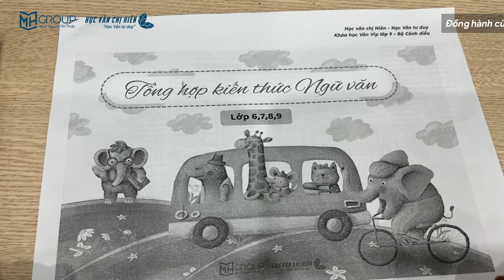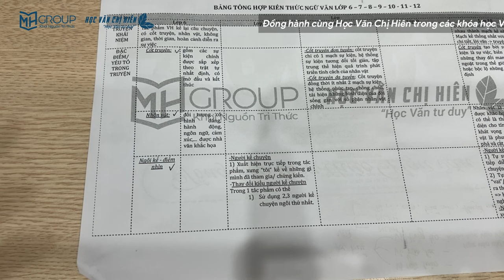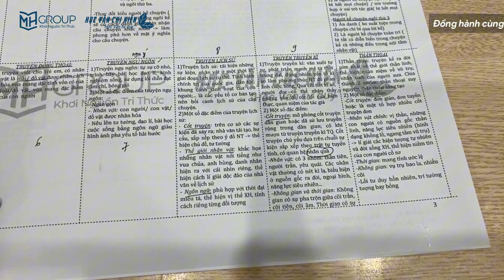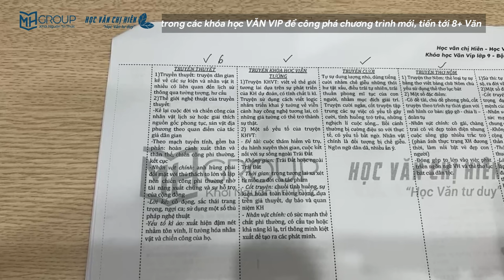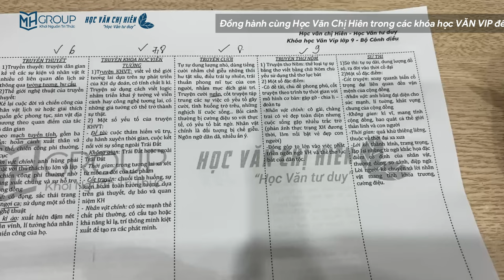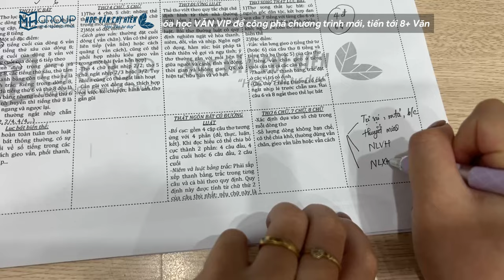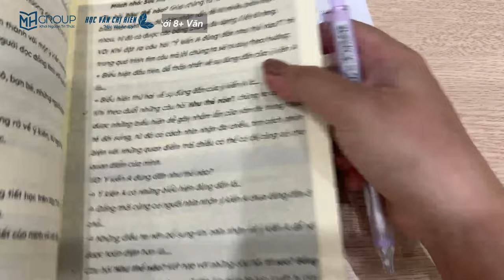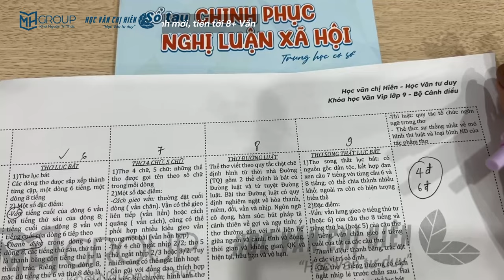TỔNG HỢP TRI THỨC NGỮ VĂN TRỌNG TÂM - KHỐI THCS || HỌC VĂN CHỊ HIÊN